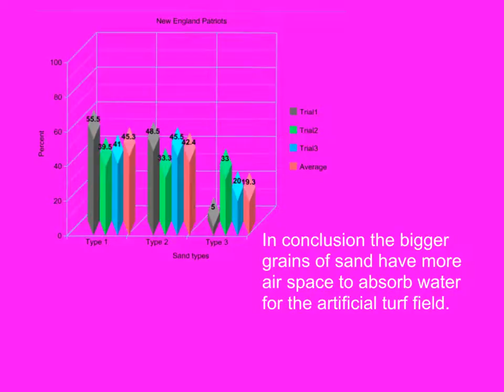new england lab report